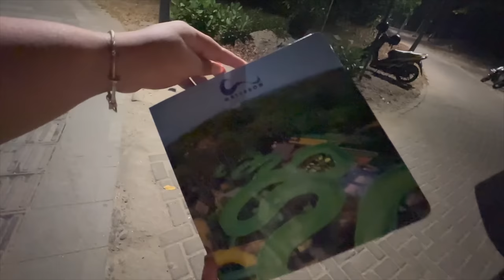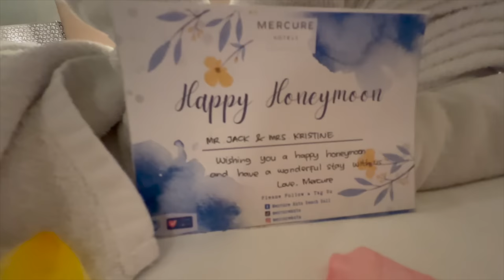BEST WATER PARK IN BALI 🌊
WHILE IN BALI YOU HAVE TO TRY THE BEST WATER PARK WHICH IS THE FAMOUS WATERBOMB 🌊 LIKE WE ALWAYS SAY THANK YOU FOR BEING LOYAL FAMILY AND TO ALL NEW VIEWERS PLEASE DON’T FORGET TO LIKE, COMMENT, SHARE & SUBSCRIBE ✊🏽

TUXX SIMPSON
SERA TANUVASA
KRISTINE.TANUVASA
JASON.TANUVASA2
JULIE TANUVASA
NIGEL TANUVASA

MUSIC 🎶 BY